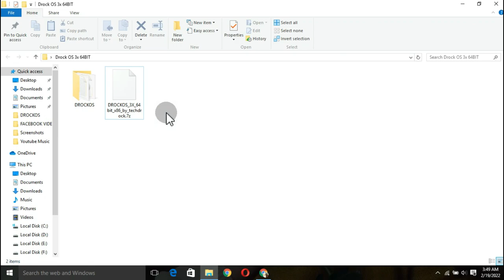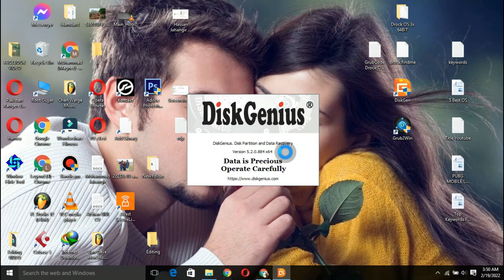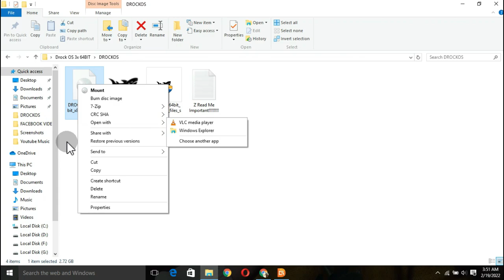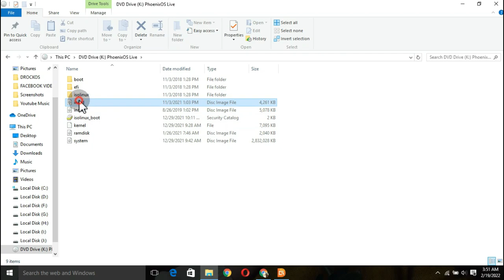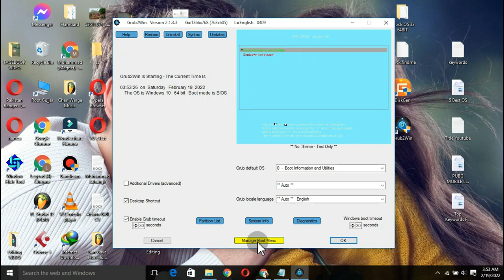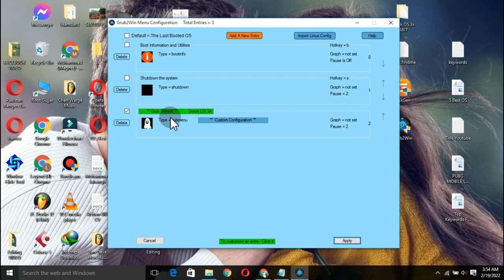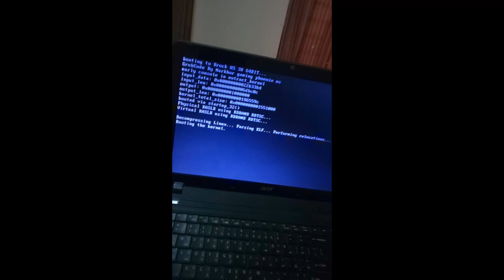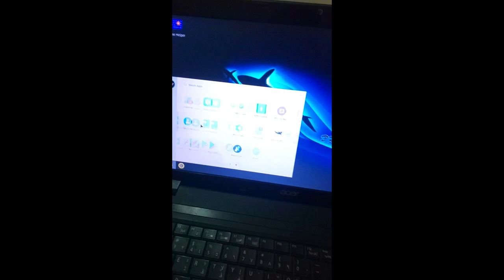DROCK OS 3X Graphic Loading Speed installation | Phoenix OS | Stable FPS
How To install Crack DiskGenius & Grub2win EFI UFI Error Fixed & Create 20GB Drive For Phoenix OS

google tv app
kotlin android
best android phone 2021
apple music android
mobdro 2021
snapdragon 888 phones
android tutorial
google tts
cryptotab browser pro
stock android
samsung galaxy z flip 3 5g
auto call recorder
best keyboard for android
compare samsung phones
google voice text
netflix android
developer options android
samsung galaxy s21 ultra 5g stores
reddit android
teamviewer android
freeflix hq
google tv
google widget
lenovo xiaoxin pad pro
mobdro
android app sites
samsung galaxy f12
avast mobile security
appbrain
google screen
android ndk
new android phones
google phone app
google podcast
multiling keyboard
samsung galaxy s21+ 5g
adguard android
widgets android
samsung galaxy ultra s21
tab s8
google text
best browser for android
android phones 2021
helakuru app
android 1
galaxy tab s8
nokia latest phone
newest samsung galaxy phone
gboard
gboard keyboard
play store console
google play store console
google play console
playstore console
play console
google play developer console
google play publish
google device
windows 11 android
android jetpack
whatsapp tablet
stock android
google play developer
google developer account
android developer
android studio
google nexus
windows 11 android apps
android sdk
android developer console
google tasks
apple music android
appcreator24
apkmonk
knox samsung
chrome web store android
samsung galaxy m42 5g
samsung galaxy y
samsung galaxy view
google pixel watch
samsung tizen
app creator 24
samsung duos
vpn android
android store
android nougat
twrp recovery
samsung galaxy m62
google tts
samsung android 12
teamviewer android
moon reader
google voice text
android tutorial
samsung galaxy apps
wear os
samsung galaxy s20 fe 5g
huawei mediapad m6
bypass google account
tv online android
qooapp ios
reddit android
mobdro 2021
samsung galaxy a02s
samsung galaxy
latest samsung galaxy phone
best android phone 2020
google tv
android app sites
new android phones
samsung galaxy s20 fe 4g
xy vpn
kotlin android
android os
android x86
chrome android
virtual android
digital wellbeing
android studio tutorial
avast mobile security
android 12 samsung
appbrain
talkback
auto call recorder
google imei tracker
mobdro
motorola moto g100
google text to speech
oneplus nord ce
usb debugging
cryptotab browser pro

For Help Contact With Me At

✿ If you got any ©️ copyright problem in this video,, Don't Take Any Action ,,,

✿ This is a Video made for Education purpose Only For Gamers Audience Garena Free Fire PUBG MOBILE Phoenix OS Lag Fix . No Any Harmful Contents in this video. Its Just For Education Only.